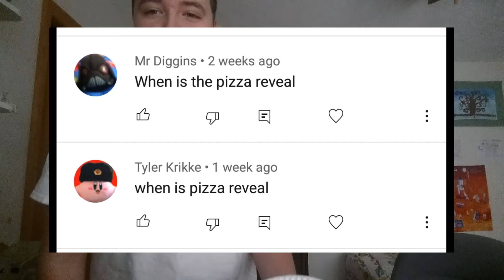The question everyone has on their mind...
I hope it wasn't too disappointing